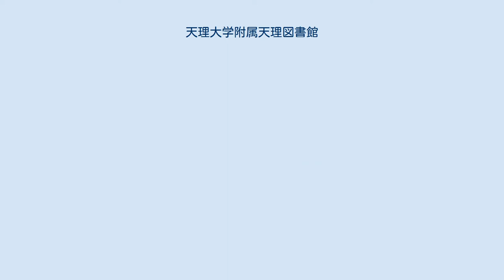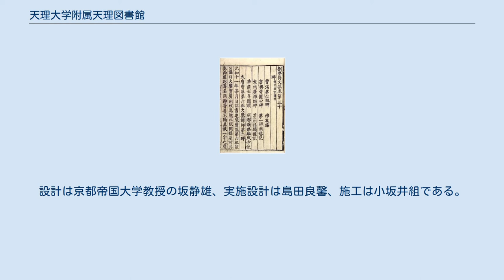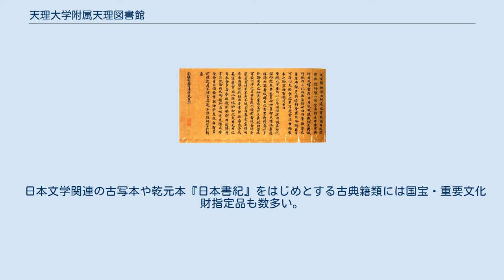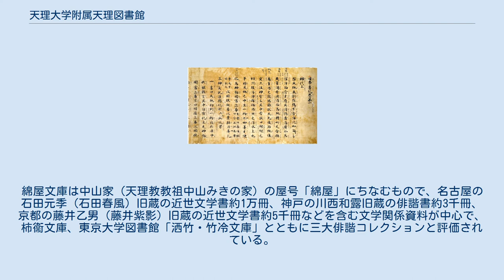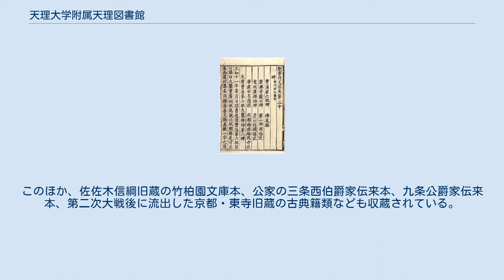天理大学附属天理図書館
天理大学附属天理図書館（てんりだいがくふぞく てんりとしょかん）は、奈良県天理市に所在する、日本有数の規模をもつ図書館である。
天理大学附属の施設であるが、同大学関係者、天理教教団関係者に限らず一般利用者にも公開されており、原則として15歳以上（中学生を除く）であれば入館・利用が可能である。
蔵書は約146万冊で、国宝、重要文化財、重要美術品を含む和漢洋の貴重書、古典籍も多数収蔵されている。
 天理大学の前身は、1925年（大正14年）に開校した天理外国語学校である。
同校は天理教が、海外布教のために必要な外国語力をもった人材を養成するために創設した学校であり、第二次世界大戦後の1949年（昭和24年）に新制大学の天理大学となった。
天理図書館は天理外国語学校開校と同年の1925年8月に命名され、それまで天理教各施設に分散していた図書を校舎一室に集めて1926年（大正15年）11月から2万6千冊をもって一般閲覧を開始した。
 図書館の建物は1930年（昭和5年）に新築された。
東京帝国大学図書館館長の姊崎正治からミネソタ大学図書館の設計プランの提供を受けこれを参考に設計されている。
設計は京都帝国大学教授の坂静雄、実施設計は島田良馨、施工は小坂井組である。
運搬作業や基礎工事の一部は「ひのきしん」と呼ばれる天理教信者の労働奉仕で賄われた。
その後蔵書の増加に伴い1963年（昭和38年）に当初と同じ坂静雄の設計、竹中工務店の施工で東館が増築された。
建物は当時最新の知見を元に建築され、増築を経ているものの80年以上を経た2014年現在も内外装ともほぼ当初のまま使用されており、歴史的な図書館建築として価値の高いものである。
 天理大学付属の文化施設としては他に天理参考館がある。
天理参考館は日本を含む世界各地の民族資料・考古資料を収集展示する博物館で、1930年に開館した。
天理図書館および天理参考館のコレクションの充実発展については、稀代のコレクターとしての一面もあった中山正善（なかやましょうぜん、1905－1967）の力によるところが大きい。
中山正善は天理教の開祖・中山みきの曾孫にあたる人物で、天理教第2代真柱（しんばしら、「教主」の意）を務め、天理図書館・天理参考館の開館当時は20歳代の青年であった。
中山正善は、天理教の海外布教にあたる人材は、単に語学力を身につけているだけではなく、布教先の国の文化を深く理解する必要があると考え、そのためには世界各国の文化的背景を知るうえで欠かせない実物資料を収集し、参考に供するべきだと考えた。
天理図書館・天理参考館の所蔵品の収集はこのような理念から始まった。
 中山正善は1941年（昭和16年）に京都の儒学者伊藤仁斎・東涯父子を祖とする伊藤家の蔵書である古義堂文庫を一括購入するなど、早くから蒐書家として知られたが、古典籍コレクターとしてその本領を発揮するのは第二次世界大戦後のことである。
大戦後、日本の社会は混乱に陥り、旧公家、大名家などが長年にわたり伝えてきた蔵書や古美術品が続々と売りに出された。
また、財閥解体、財産税の課税などに伴い、戦前の大コレクターの中にも貴重な蔵書を手放す者が多かった。
こうした世相のなか、GHQは戦前に国家とのつながりが強かった既成神道の神社を統制する一方で、仏教や新宗教についてはむしろ優遇措置をとり、これらは税制面でも優遇されていた。
日本国内の著名な新宗教のひとつである天理教の代表者たる中山正善が多くの貴重書を収集できたのは、こうした時代背景のもと、昭和20年代（1945年～1950年代前半）という、日本の古美術・文化財が大移動した時期に、多くのコレクションを一括購入できたことが主たる要因と言われている。
 天理図書館は大学関係者や研究者に限らず、一般利用者にも広く開放されている。
国宝・重要文化財指定品は原本の閲覧はできないが、展示会等で公開される場合がある。
 館の出版物としては『天理図書館善本叢書』、機関誌『ビブリア』などがある。
 なお、天理図書館および天理参考館の所蔵品は、東京都千代田区神田錦町の東京天理教館内にある「天理ギャラリー」において順次公開展示されている。
 天理図書館の所蔵図書は約146万冊（2013年3月末現在、2012年に「情報ライブラリー」として独立した大学分館の蔵書を除く）で、その中には国宝6件を...